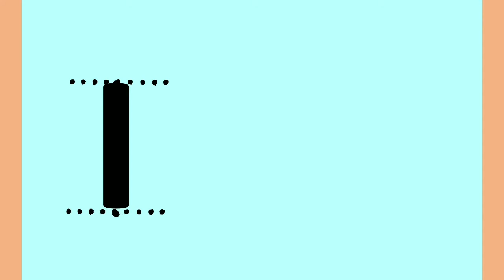Air Writing Capital Letter I